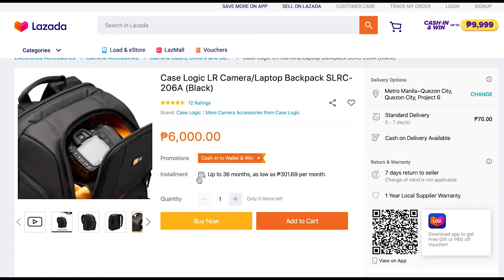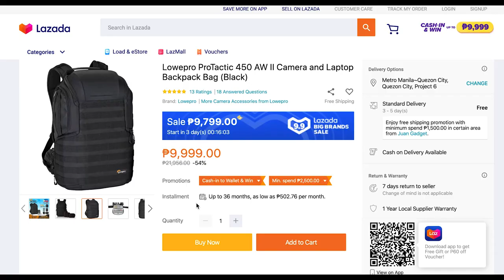BACKPACK REVIEW!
Case Logic SLRC - 206 Review

On this episode I will be giving my insights about the bag that I use to store my vlogging equipments. SULIT NGA BA?

BG MUSIC ATTRIB
1. 0:00 Not For Nothing, Otis McDonald
2. 1:58 Rock Angel , Joaklm Karud
3.  5:39 Not Too Cray, Huma-Huma
4.  7:50 Otis McMusic, Otis McDonald
5.  9:45 Lullaby, Joaklm Karud